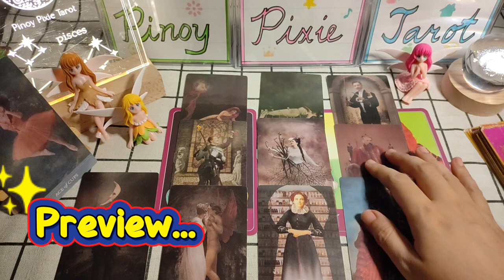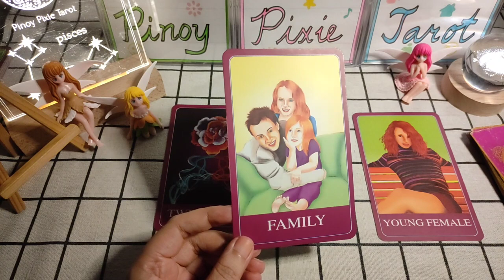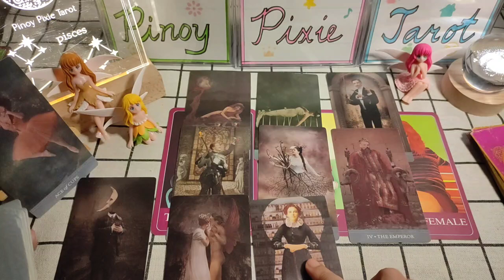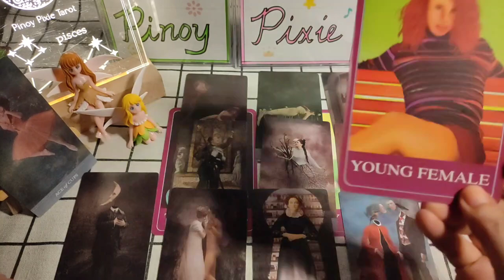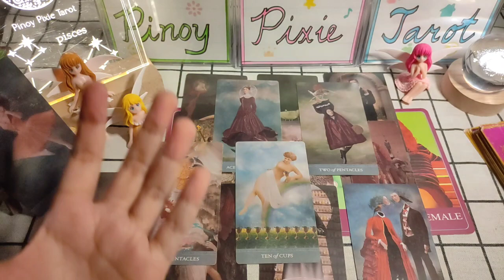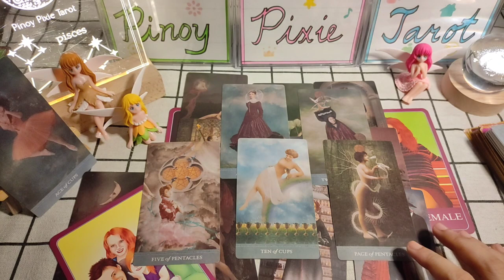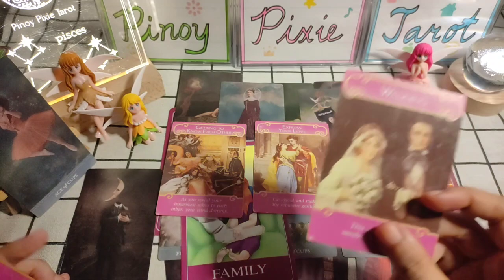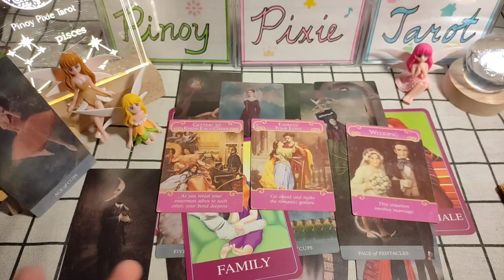Pisces - MAY NAKIKIALAM SA RELASYON 💔 Pag-ibig OCTOBER 2023 - Tagalog Tarot Reading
In this video, aalamin natin ang kapalaran sa pag-ibig para sa mga Pisces para ngayong OCTOBER 2023. Ang mga readings ay maaaring magresonate sa inyong sun, moon, rising and venus signs.

pinoy horoscope
tagalog horoscope
kapalaran 2023
horoscope 2023
pisces 2023